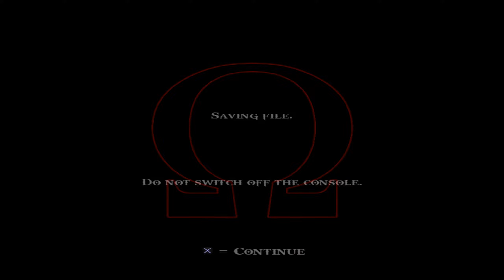He Keeps Jumping - God Of War 2 - #14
I feel like he would realize at some point that I'm manipulating time!